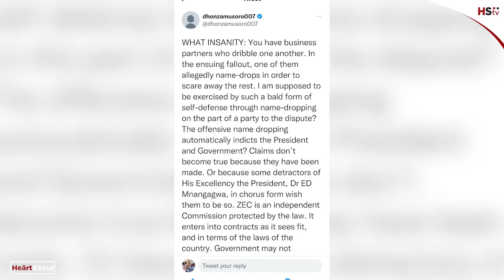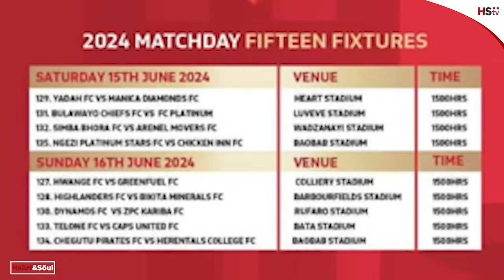Chivhayo burns Mnangagwa, opens insights into corruption ring - ANC bites Zanu PF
//youtu.be/mIxzJMGmTfw

Beyond the propaganda and politics Getting the true picture

No progress yet in Education Amendment Act 2020#hstvzim

 • No progress yet in Education Amendmen...

Dynamos optimistic over rivals Highlanders

Corruption, elections and promises

• Corruption, elections and promises f...

Health Ministry enters refuse collection to combat cholera

 • Health Ministry enters refuse collect...

State of Harare - 80 percent of roads in bad state

 • State of Harare - 80 percent of roads...